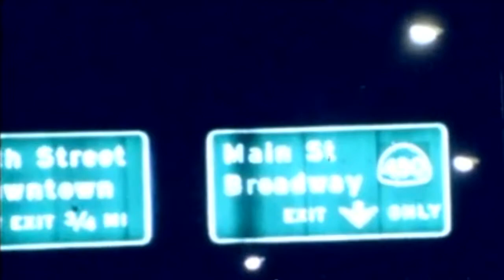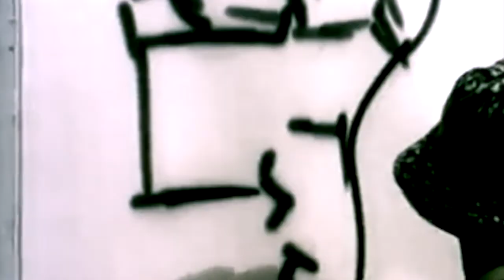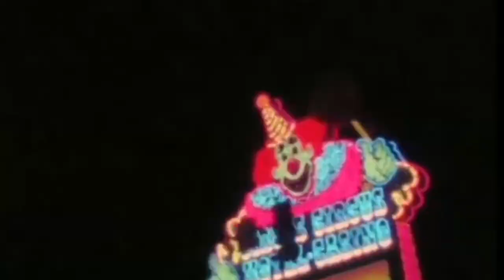teardrop - massive attack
Love, love is a verb
Love is a doing word
Feathers on my breath
Gentle impulsion
Shakes me, makes me lighter

Night, night after day
Black flowers blossom

Feathers on my...

Water is my eye
Most faithful mirror

You're stumbling in the dark